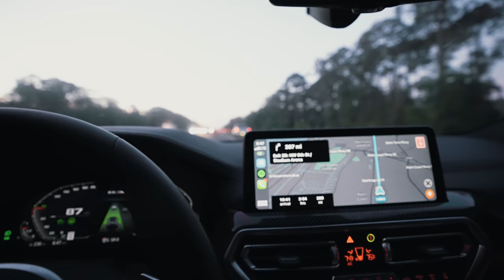I DROVE 15 HOURS TO MOVE TO MIAMI WITH BRADLEY MARTYN